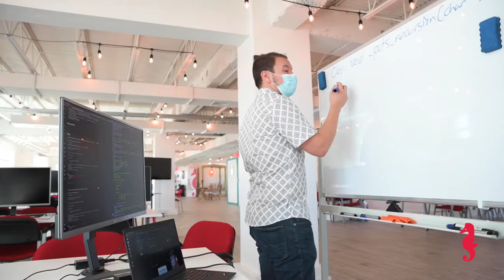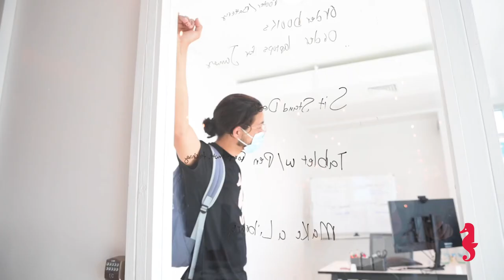Join Holberton School Puerto Rico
Holberton School Puerto Rico can help you pursue the programming career you’ve been dreaming of.

The next Cohort starts June 7th, 2021!

*Must reside in Puerto Rico for the duration of the program.*